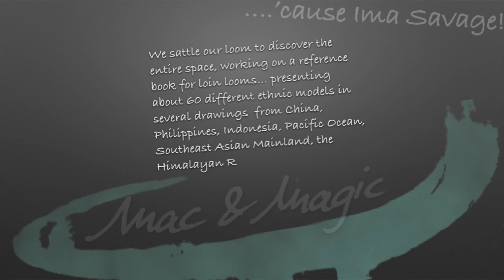The Making of Bambul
Preview on our next selfmade foot-braced loin loom, an ancient foot loom of the Paiwan people of Taiwan. An approximately about 3.000 years old.model of an Austronesian loin loom. And nowadays still used by some of the Paiwan people. Next to that ancient prototype there is a modern-style version, where to warp beam is built by a wooden box. Earlier types of these box looms (or case looms) have been carved out of a trunk. Watch out for our video about the Atayal Box Loom Taiwan Tuk Tuk or Austro FroXXX)!

Even it may take a portion or two of concentration when you start weaving with a foot loom like this, but you‘t imagine, what kind of comfort it brings into your life. You have to experience by your own!

As we were working on the construction of this loom and the bigger Atayal Box Loom, we wondered about the gap between these two models, that‘s not just a question of the material change, but also of the construction skills. Just imagine, 3.000 years ago! While the Bambul seems to be made In devotion to the bamboo, using just basic skills of woodworking, building the box loom-types demands further developed skills and specified tools. On top does the shape of the ancient box looms remind of boats or coffins. But that‘s another thing!

The thoughts about both types led us to an experiment, trying to rebuild a „lost loom“ or one of the possible models between these both. Watch out for the Bundle Loom in our Loin Loom Lab!

台灣织机 - 足織機 - 排湾族背带织机
地機 - バックストラップ織機
백 스트랩 직기
เครื่องทอเท้า - กี่เอว - ไต้หวัน
बैकस्ट्रैप करघा -  पैर करघा - पाइवान लोग - ताइवान
ব্যাকস্ট্র্যাপ লুম - ফুট লুম - তাইওয়ান
তাঁত - কোমর তাঁত - ফুট তাঁত
பட்டா தறி
alat tenun tradisional - alat tenun kaki
paa habihan
Fusswebstuhl - Hüftwebstuhl